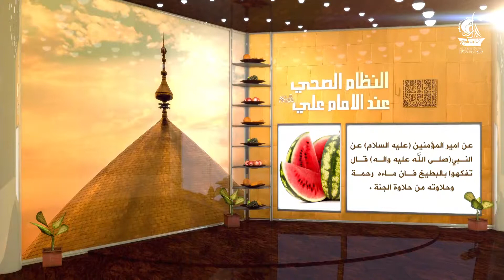النظام الصحي عند الامام علي (عليه السلام) / فوائد ماء البطيخ